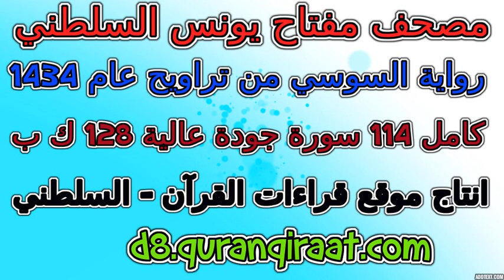مصحف مفتاح السلطني رواية السوسي تراويح عام 1434 سورة 051 الذاريات